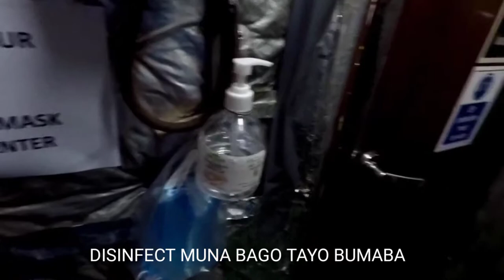LIFE AT SEA | BUHAY MARINO